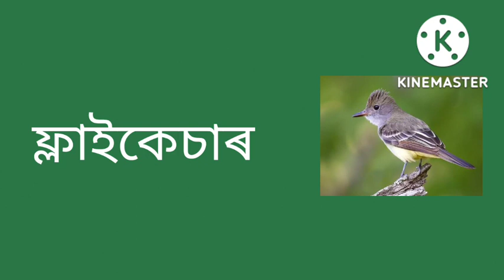Assamese Birds name অসমীয়া চৰাইৰ নাম